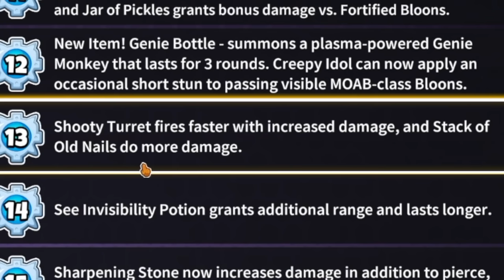Spending 582937 On an OVERPOWERED HERO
ABOUT: Bloons TD6
The objective of Btd6 is to speedrun popping as many bloons as possible earning TONS of money in the process and evolving and upgrading tower after tower to godly extents speedrunning all bloons in existence; in this video I upgrade the NEW OVERPOWERED HERO into being a paragon making GOD MACHINE and I love it